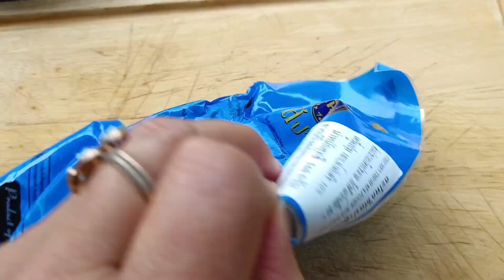ผัดถั่วแขกเจ อิ่มบุญอิ่มท้องกันทั้งครอบครัว โปรตีนจากพืชรับรองไม่อ้วน พร้อมสูตรวิธีทำ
ผัดถั่วแขกเจ

     ถั่วแขก                        300       กรัม
     ไก่เจ                            200       กรัม
      เห็ดหอมแห้ง                2-3       ดอก
      ซอสเห็ดหอมเจ              2        ช้อนโต๊ะ
      ซีอิ้วขาวเจ                      1        ช้อนโต๊ะ
      ผงนัวเจ                          1        ช้อนโต๊ะ